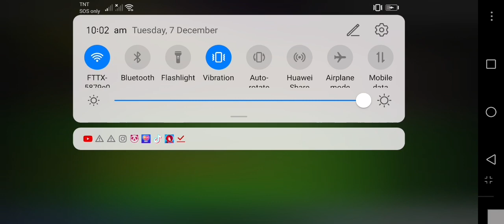numberblocks band retro 361-370